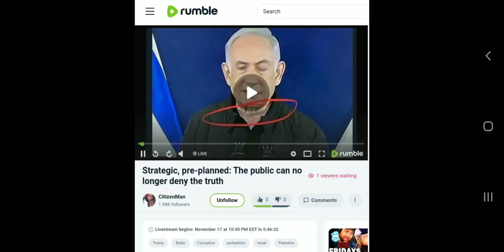They can no longer deny the truth: REPLAY ON RUMBLE!